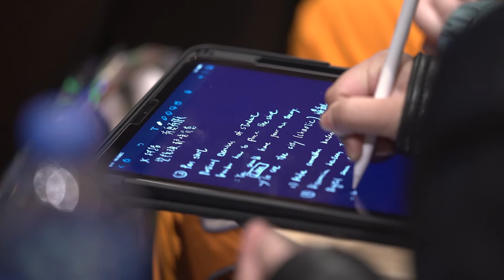Film Craft Workshops - Radu Jude: Highlights | 電影技術工作坊 - 雷杜祖迪：精華片段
嘉賓︰雷杜祖迪
語言︰英語

亞洲電影大獎學院與百老匯電影中心合辦，一連兩場的「電影技術工作坊：雷杜祖迪」已順利結束，我們很榮幸邀請到講者雷杜祖迪與嘉賓艾維莫格比出席對談，一位身處羅馬尼亞，另一位身處以色列，為大家描述了對電影的獨特理解和，同時分享了如何審視自己國家的歷史，以及在動蕩的環境下拍攝電影遇到的種種困難。而在大專特別場中，雷杜祖迪更寄語同學要多進行資料搜尋，累積不同的生活經驗，多了解不同文化，更要好好體驗人生中的種種，只有這樣，才會更加理解這個世界和拍出令人意想不到的電影。

Talent: Radu Jude
Language: English

Co-organized by the Asian Film Awards Academy and Broadway Cinematheque, two "Film Craft Workshops: Radu Jude" have been successfully concluded.  We are honored to have the speaker Radu Jude and the guest Avi Mograbi to attend the online workshop, one in Romania and another in Israel, they describe their unique understanding of film and how to examine their own country's history, as well as the difficulties encountered in filming in a turbulent environment.  In the session of university, Radu Jude also told the students to do more research, accumulate life experiences, learn more about different cultures, and better experience all kinds of different life.